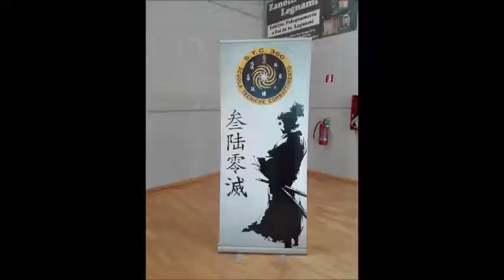ASD 360 KOBUDO COMBAT M°ANDREA BONAVETTI 2019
Tecniche d'esame Kobudo 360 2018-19